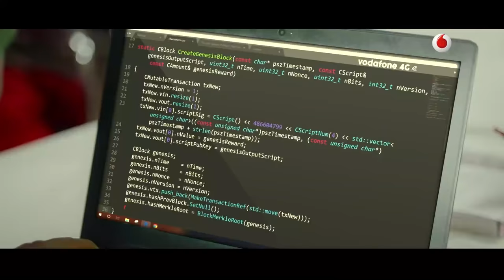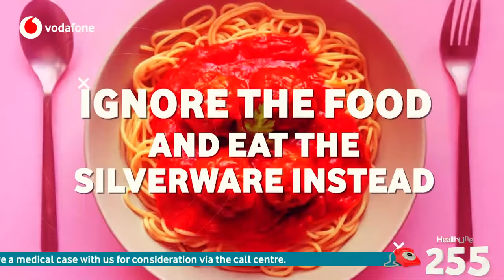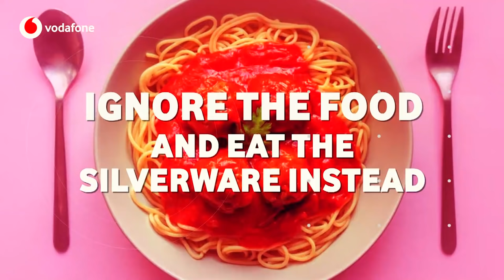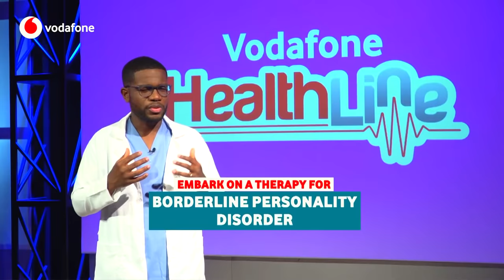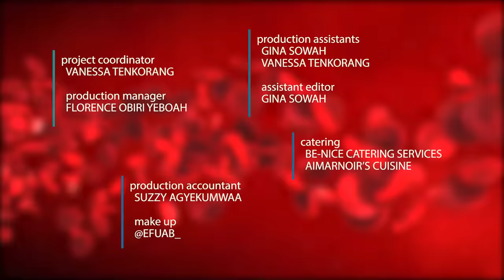HEALTHLINE S10 E03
In this episode of Vodafone Healthline, we take a look at depression and suicide with Dr. Richard Dei-Asamoa. We also meet Grace Osei-Tutu, a twenty-four-year-old lady who was raped at age ten and has since developed a problem with her womb.
Can booze cure a hangover? Our Myth Busters has got the answers!
Lastly on This Week in Medicine, we learn about Margaret Daalman, the woman who swallowed seventy-eight forks and spoons and still survived after a surgical operation successfully removed all of them.